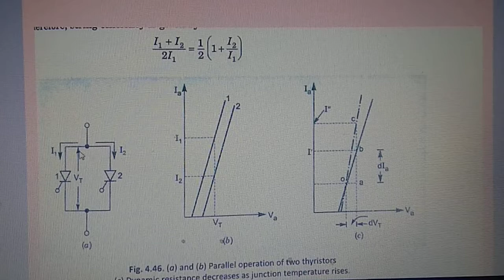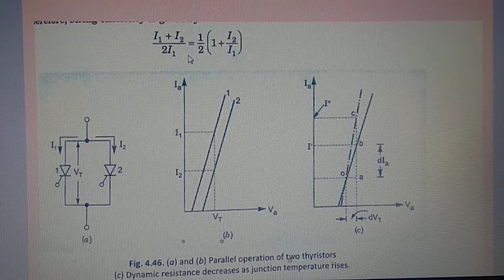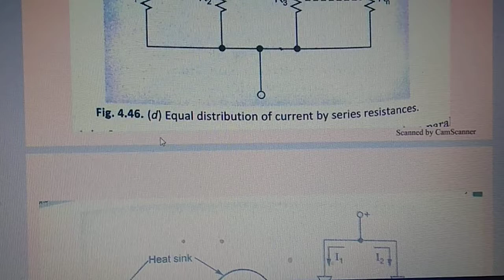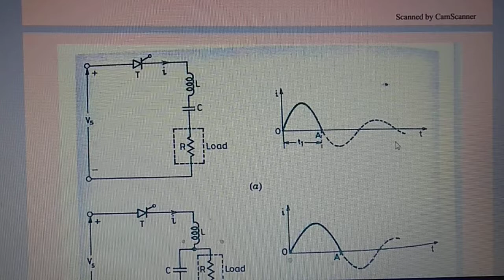parallel connection thyristor